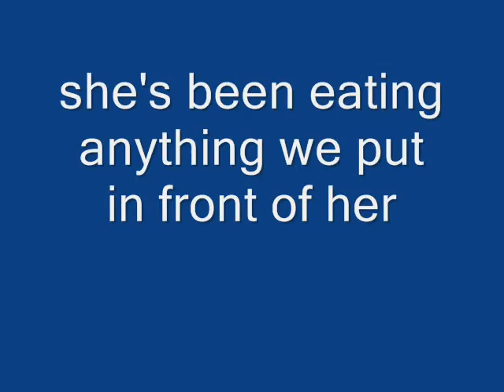Juete Eats Like Crazy!!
our baby red-tail boa Juete [Shoe-et-tay] killing and eating mice...compiled over a few weeks...such a pretty girl and so sweet too :)